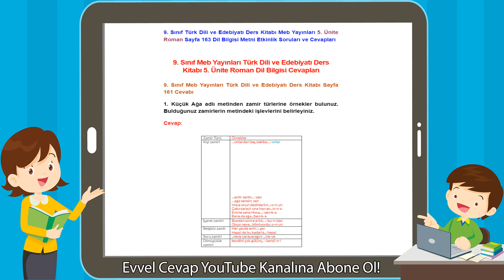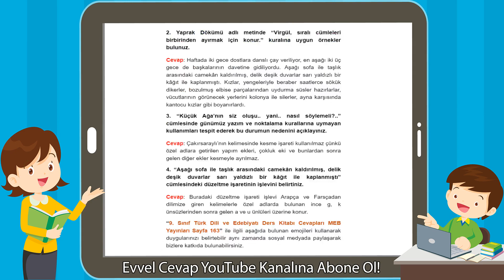9. Sınıf Meb Yayınları Türk Dili ve Edebiyatı Ders Kitabı 5. Ünite Roman Dil Bilgisi Cevapları